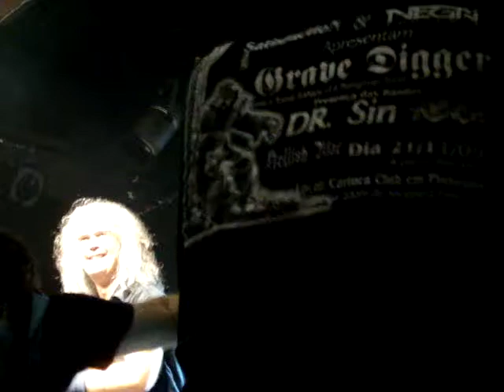GRAVE DIGGER - DESPEDIDA - GRAVAÇÃO BY DANIDESTRUCTION - CARIOCA CLUB / SP - 21/11/09